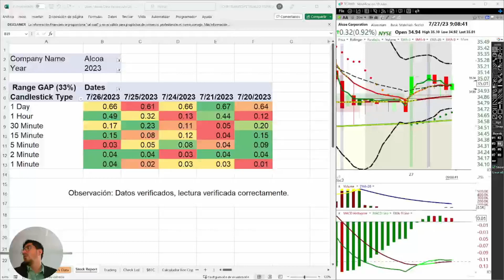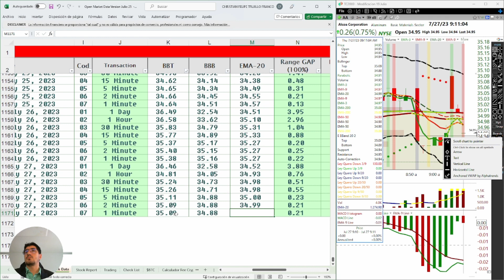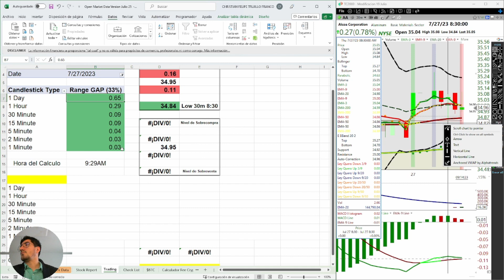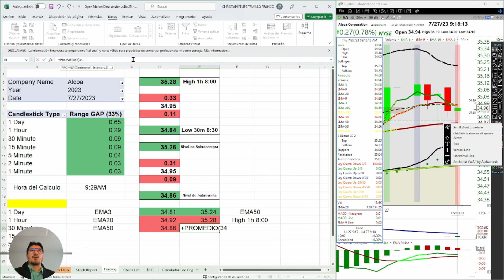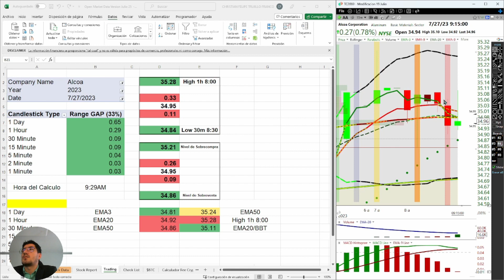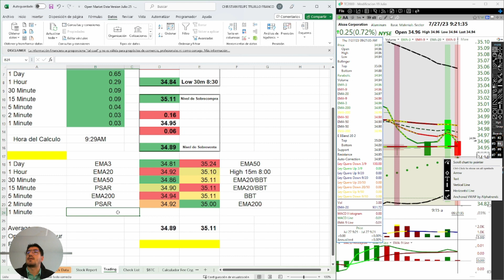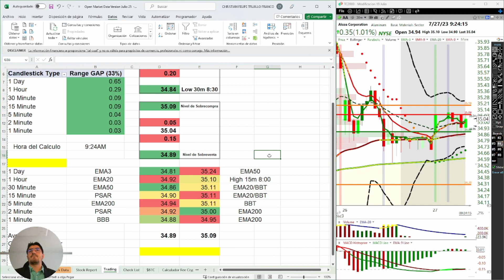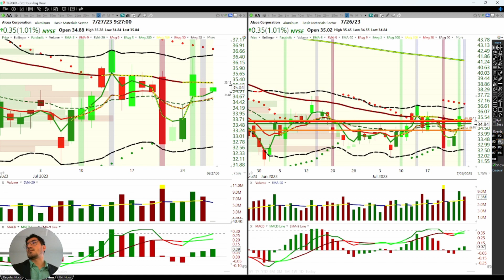Julio 27, 2023, Preparando la Apertura por Alumnos.